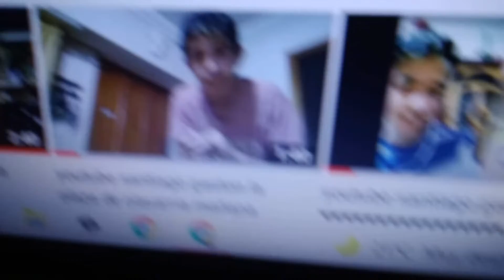youtube santiago gaston video 2 ❤️❤️❤️❤️😃😃😎😎😎